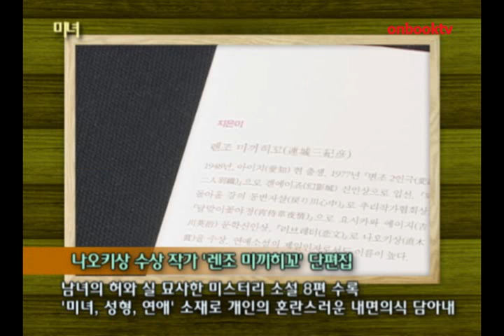미녀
미녀. 어문학사에서 펴냈습니다. 제91회 나오키상 수상 작가 '렌조 미끼히꼬'의 단편집입니다. 역전에 역전을 거듭하면서 손에 땀을 쥐게 하는 표현 기법으로 남녀의 허와 실을 묘사한 8편의 미스터리 소설을 담고 있습니다. 미녀, 성형, 연애라는 단어를 중심으로 평범한 일상에 숨겨진 개인의 혼란스러운 내면의식을 작가 특유의 스타일로 구성하고 있습니다.